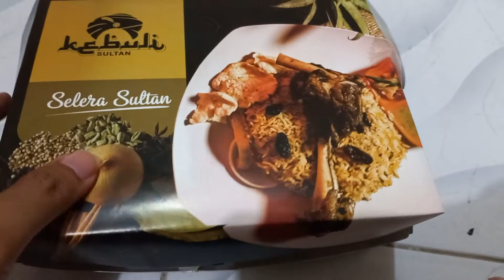NASI KEBULI SULTAN DI PADANG / MANTAPKAH ??!!.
Nasi Kebuli Sultan.
menu kali ini kebuli kambing
mohon maaf video baru perdana mencoba review sendiri

alamat : Jl. S. Parman No.230, Ulak Karang Utara, Kec. Padang Utara, Kota Padang, Sumatera Barat 25134